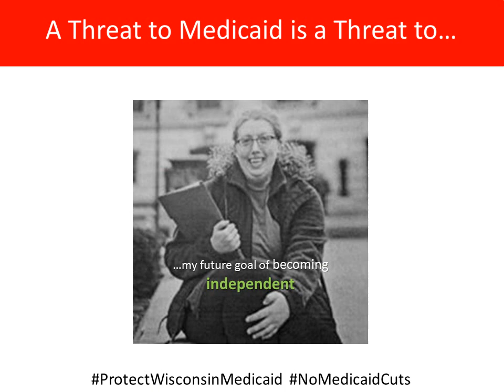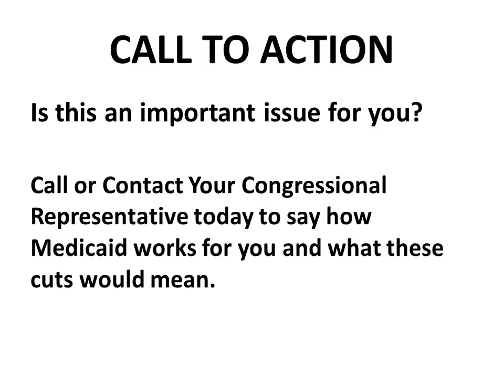Why Medicaid is Important?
Examples of Medicaid-funded programs (Family Care, IRIS, Katie Beckett, Birth to 3, intensive autism services, CLTS, school-based therapies) in Wisconsin and how it impacts individuals with disabilities.  If these programs matter to you, contact your Congressional reps and help them understand how the disability community uses Medicaid. Tweet to your Congressman. Go to their FB page and leave a message on their posts.